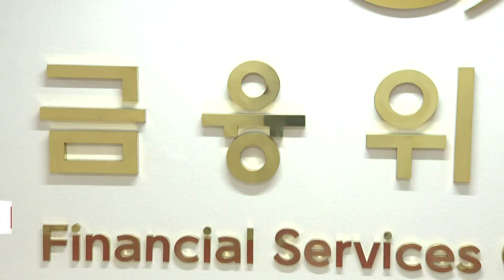금융위 '회계기준 위반' 셀트리온 3사에 과징금 130억 원 부과 (20220317)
금융위원회가 회계 처리 기준을 위반해 재무제표를 작성·공시한 셀트리온 3개사에 과징금 130억원을 부과했습니다.
셀트리온은 과징금 60억원, 셀트리온헬스케어는 과징금 60억4000만원, 셀트리온제약은 과징금 9억9210만원이 각각 부과됐습니다.
또 셀트리온 대표이사 등 2명과 셀트리온의 외부감사인인 한영회계법인에게도 각각 4억원 이상의 과징금이 부과됐습니다.
앞서 지난 11일 열린 금융위 산하 증권선물위원회 정례 회의에서는 셀트리온 3사에 대해 담당 임원 해임 권고와 감사인 지정 조치를 내린 바 있습니다.